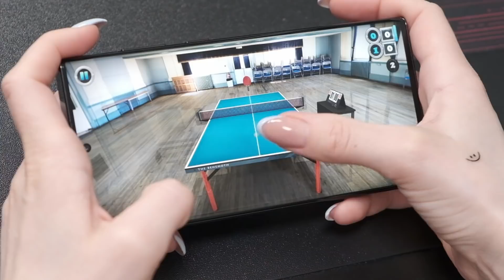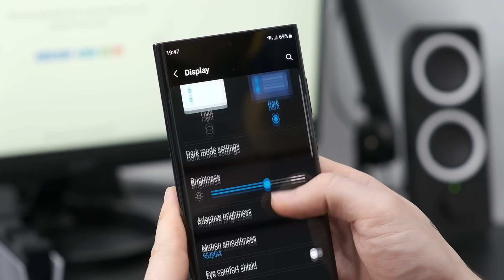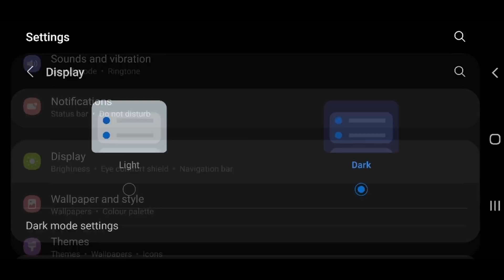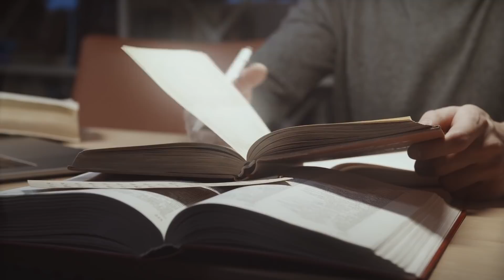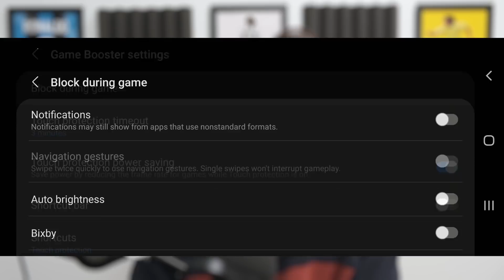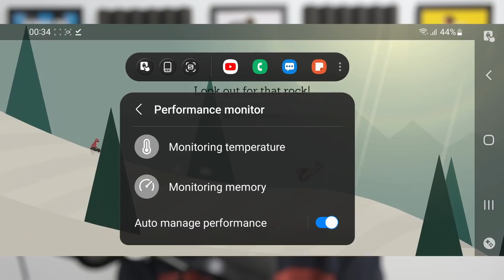TOP 5 SAVJETA ZA MOBILNE GAMERE UZ GENIJALAN SAMSUNG GALAXY S22 ULTRA!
Poštanski pretinac:
IVAN RADO
PP326
31103 OSIJEK
HRVATSKA

Sadržaj sponzorira @SamsungHrvatskaOfficial  @Samsung